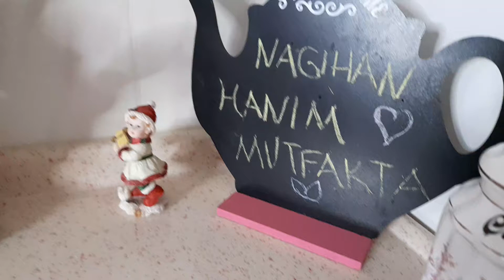HEM SARDIM HEM KONUŞTUM MİS GİBİ SARMA TARİFİ VERDİM